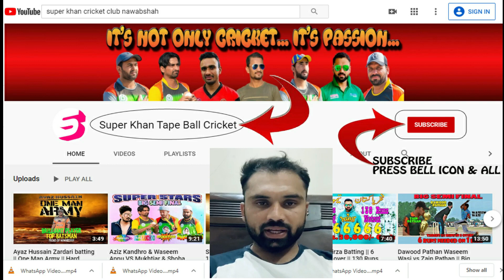Sir Shahbaz Kalia Batting vs Khuram Chakwal batting & Chota Fana batting. Legend_Players_Match.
Shahbaz Kalia Batting
Khuram Chakwal Batting
Chota Fana Batting
Legend Players
KC

for Live Matches.